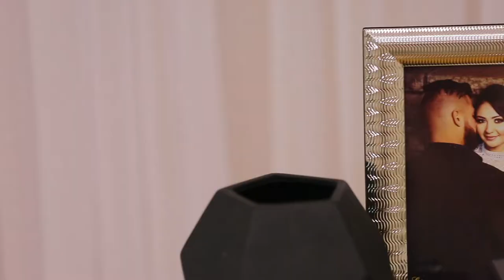Jaafar & Reem wedding Teaser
Category
People & Blogs